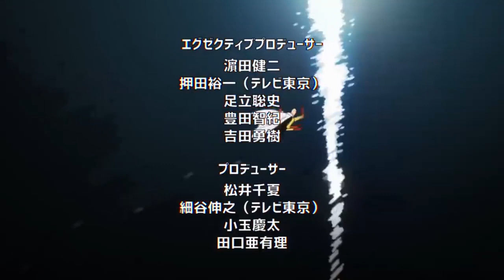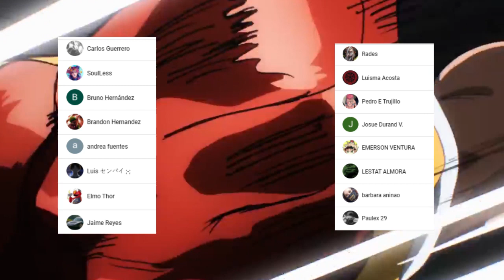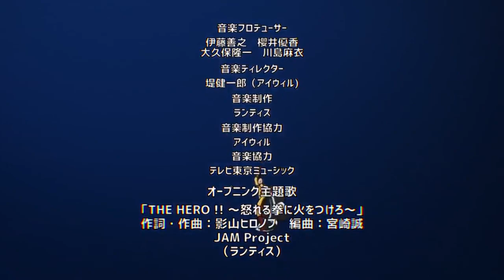SAITAMA es SUPERADO !!! 👊 BOROS será REVIVIDO por BOFOI ??? One Punch Man 135 Webcomic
HOLA AMIGOS LES TRAEMOS UN NUEVO VÍDEO ESTA VEZ LA NUEVA REVIEW DEL WEBCOMIC 135 DE ONE PUNCH MAN, DONDE VIMOS INCREÍBLES MOMENTOS SOBRE TODO LA REVELACIÓN DE BOFOI COMO EL VERDADERO VILLANO, DEJENME SU OPINIÓN EN LOS COMENTARIOS.

PARA VER EL WEBCOMIC  135 DE ONE PUNCH MAN VISITANOS EN

Usa estos códigos de promoción:
Extra 5% Order Over $49, Code: Anime
Extra 7% Order Over $79, Code: Senpai
Extra 10% Order Over $99, Code: Daisuki